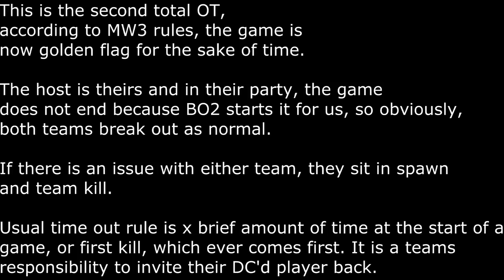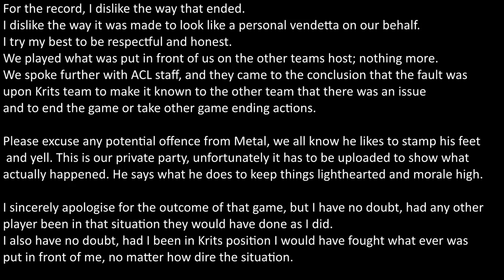Ci vs. Excelsior ACL ODC dispute [Ci POV]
Quick video that I threw together in light of the community casting aspersions on us.

This is the situation from our point of view. I upheld the rules that have existed for as long as I've played. There was no prejudice or emotion involved.